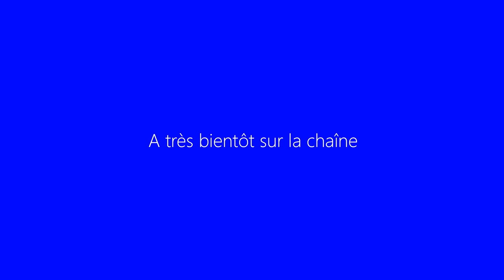Let's Play Civilization V Brave New World Fr HD : ep 7 On prépare le siège !!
▼ DESCRIPTION ▼

Salut à tous, je suis heureux de vous présenter ce let's play sur Civilization V un jeu gestion/stratégie dans lequel vous êtes à la tête d'une civilisation que vous devrez mener à la victoire de manières différentes : victoire militaire, culturelle, scientifique ou religieuse, et tout ça sur une période allant de l'antiquité jusqu'au futur, enjoy ! ;)

Information :D